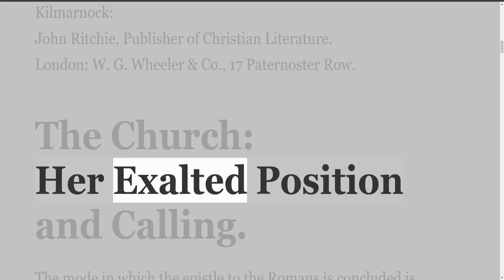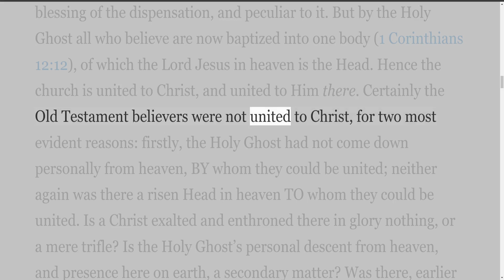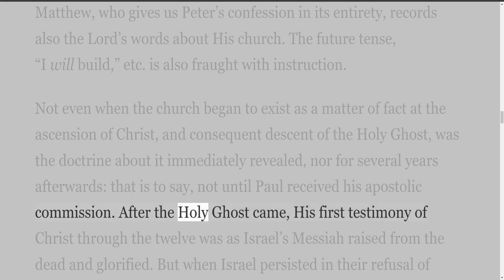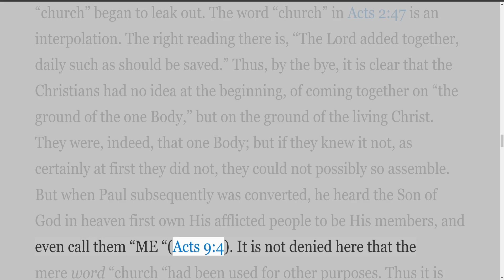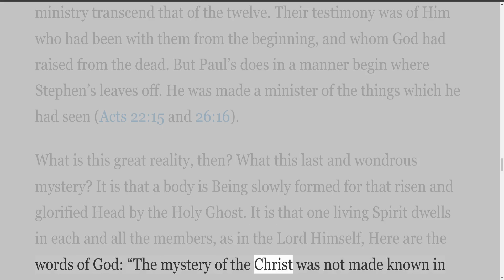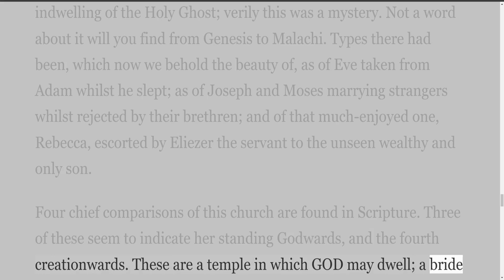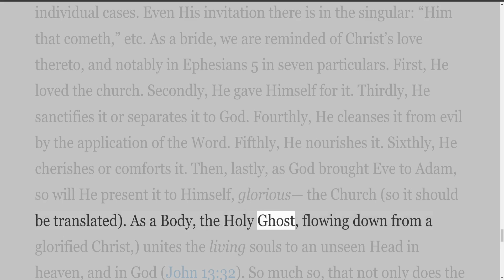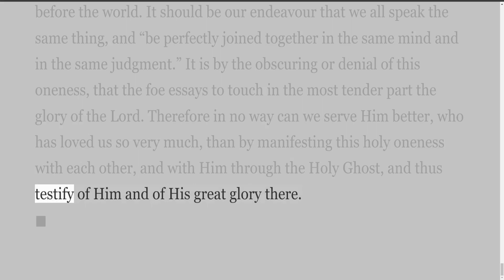Church of God and the Apostasy, By William Lincoln, The Church: Her Exalted Position and Calling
Church of God and the Apostasy, By William Lincoln